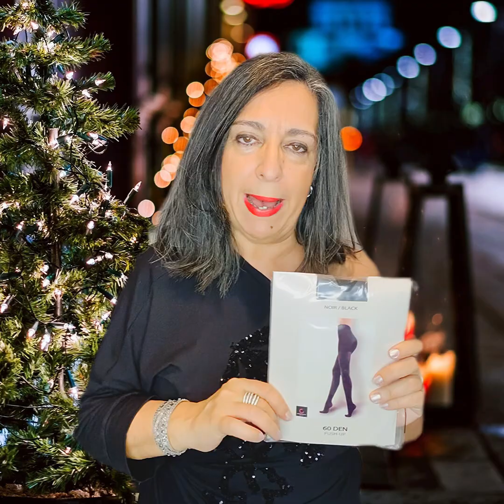🎄 IDÉES CADEAUX DE NOËL CAPTAIN À - DE 25 € 🎄collection automne-hiver 2023/2024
🎄DU CAPTAIN A NOËL à - DE 25 € 🎄
C’est possible ❤️ Il est encore temps 👍